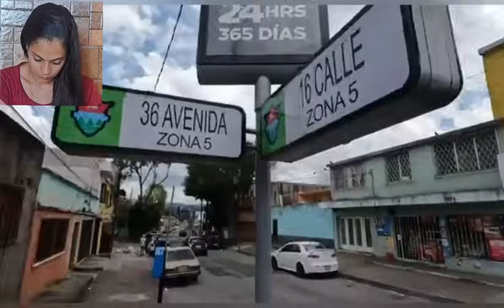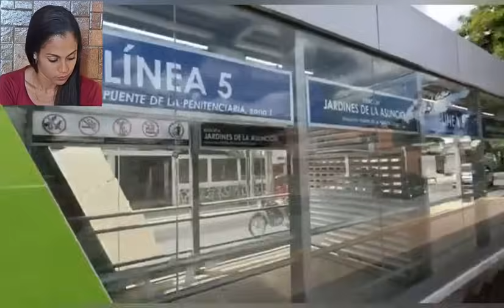Zona 5,Guatemala🇬🇹,AVENIDA ASUNCIÓN😱,Cubana reacciona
ESPERO QUE HAYAS DISFRUTADO DEL VIDEO. No te olvides de:
COMPARTIR
DARLE LIKE
COMENTAR

Ciudad CiudadDeGuatemala Guatemala Guatemala2023 GuatemalaCiudad CiudadDeGuatemala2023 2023 CubanaReacciona guatemalaReaccion ReaccionandoAGuatemala ReactionGuatemala GuatemalaReaction